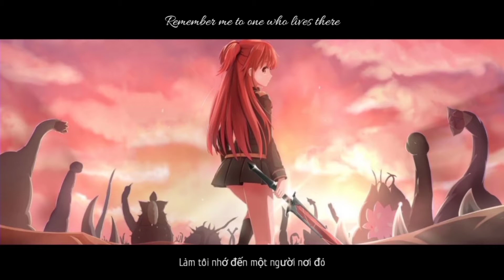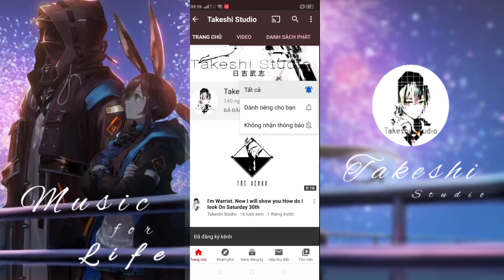《Music for Life》Scarborough Fair - Yamada Tamaru lyrics [Endsub|Vietsub]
'I still remember this track, peaceful feeling but a little sad. The song is very good though 🤣🤣'
• Music|Video
Song: Scarborough Fair
Singer: Yamada Tamaru
This music isn't my own. I just nightcore this music. Hope you enjoy it !
• Follow me on
   ✓Fanpage:
Don't forget one thing, Like & Subscibe to me.